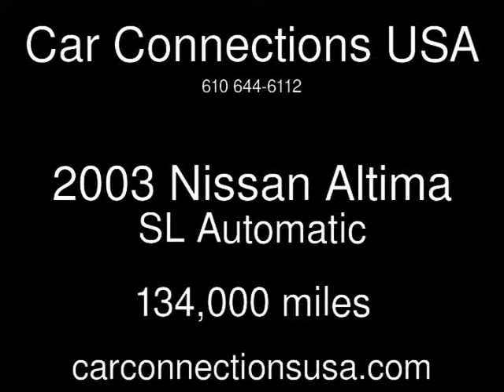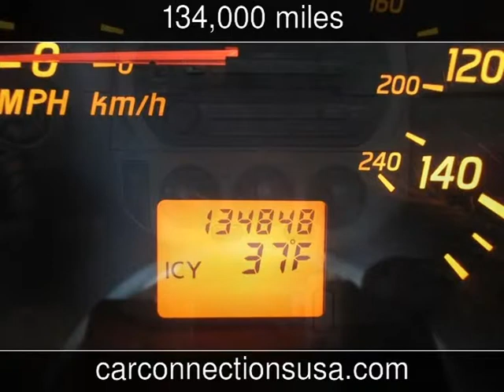2003 Nissan Altima SL Used Cars - West Chester,Pennsylvania - 2014-03-11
See more details about this used car This 2003 Nissan Altima SL with 134,000 miles is for sale at Car Connections USA.